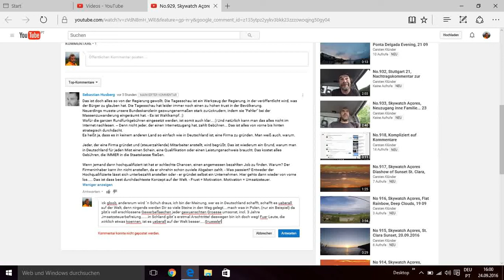No.934, Skywatch Açores, Sebastian Husberg Kommentarantwort...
Screenshot, nicht postbarer Kommentarkommentar.